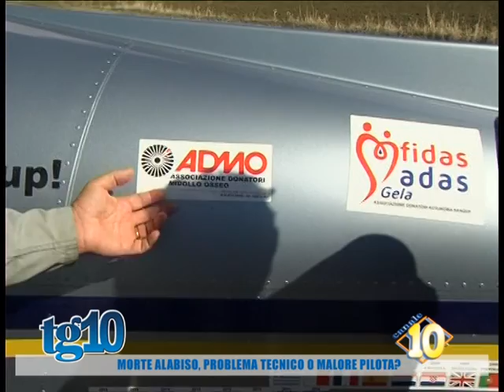Morte Alabiso, problema tecnico o malore pilota